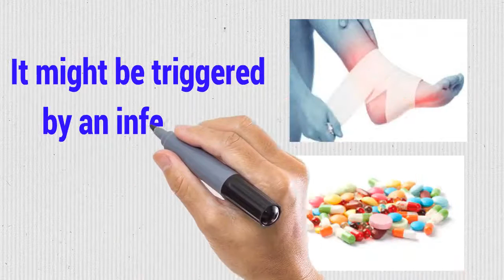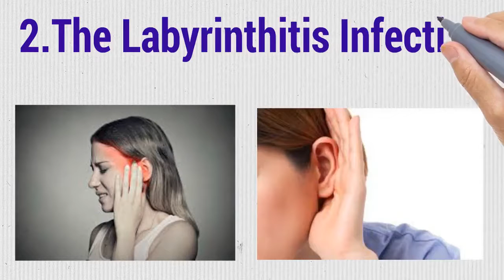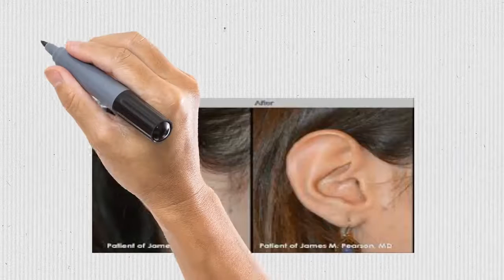Vertigo Exercises 8 Comon Causes Of Vertigo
✥ Vertigo Treatment  -    8 Comon Causes Of Vertigo

✔.   Vertigo is often triggered by a change in the position of your head. The most common type is vertical vertigo, which relates to the balance inside the ear. It might be triggered by an infection, certain injuries or medications. The rarer category is central vertigo.

✔.  Damage to the central nervous system can cause this condition. Vertigo may last for just a few hours, or it could continue for days.

1. Benign Paroxysmal Positional Vertigo (BPPV)

2. The Labyrinthitis Infection

3. Vestibular Neuritis

4. Vertigo Caused by an Illness

5. Side Effect of Pregnancy

6. An Aftereffect of a Trip

7. Too Much Time Spent in Bed

8. Surgery to the Ear